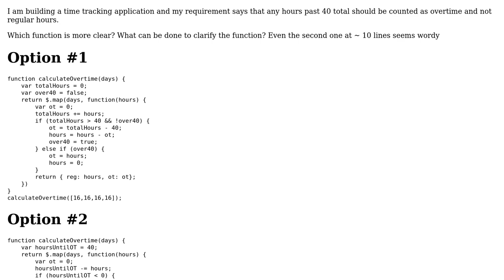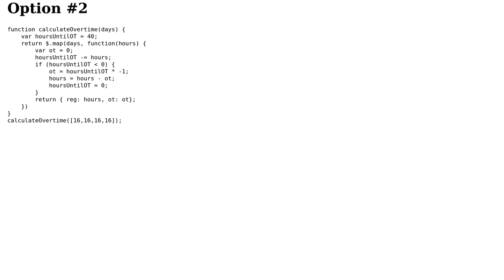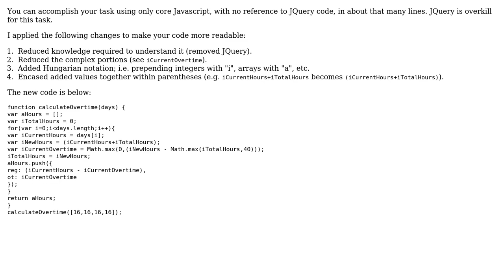Code Review: mapping & loops - counting up or counting down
With thanks & praise to God, and with thanks to the many people who have made this project possible! You are responsible for your own actions.